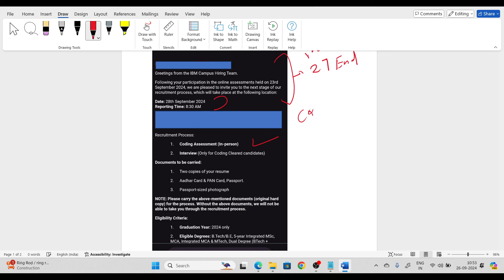IBM Interview Update | IBM Interview Mails Out | IBM Coding Assessment Result Declared 2024 Batch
Description Videos

2023 Batch Job
2024 jobs
2024 batch hiring
2024 IT Jobs
new jobs freshers 2024
2024 batch hiring
accenture result
accenture new hiring 2024
accenture pada